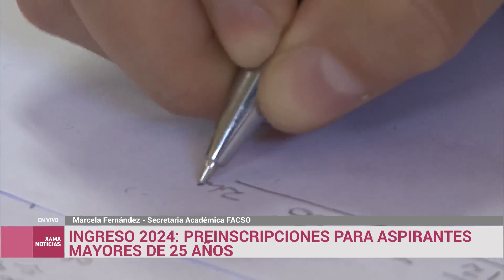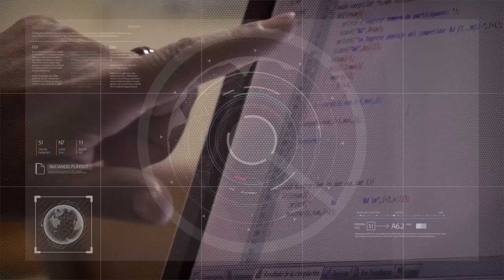Ingreso 2024: preinscripciones para aspirantes mayores de 25 años 26/07/2023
Marcela Fernández - Secretaria Académica FACSO - UNSJ.